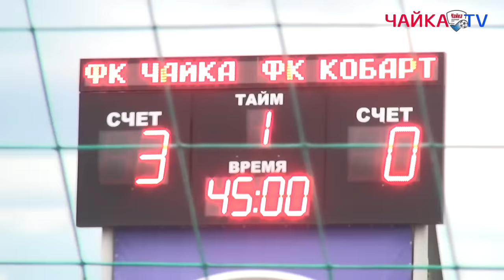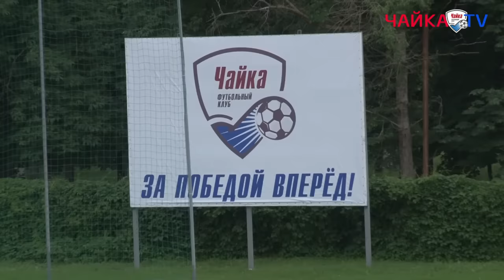"Чайка-2" - "Кобарт" 3:0